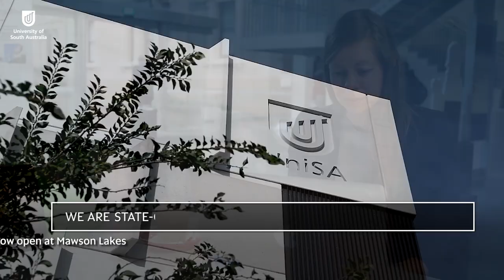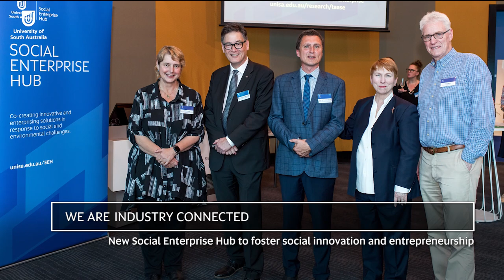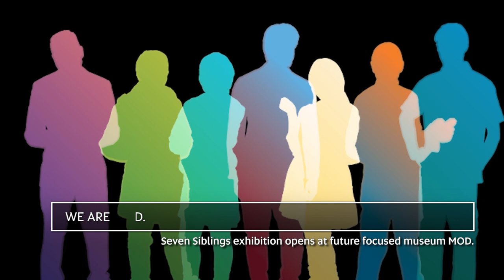UniSA - Unstoppable in 2019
News stories and achievements from the University of South Australia in 2019 (links to news stories provided in description below).

00:05 - Highlights
01:00 - Research news
01:41 – Achievements and awards
02:25 - Debating big issues
02:35 - Alumni networks
02:57 - Partnerships
03:09 - MOD.

UniSA News Highlights
• Rated #1 in Australia for research impact and engagement
2018 ARC Engagement and Impact Assessment (EI), Combined Impact – Approach to Impact and Engagement on Assessed Fields.

• #1 in SA for education degrees
2020 THE Subject Rankings

• #1 in SA for Law
2020 THE Subject Rankings

• In the top 50 young universities in the world
Ranked #26, 2019 THE Young University Rankings; Ranked #30, 2020 QS Top 50 Universities Aged Under 50

• Rated #1 in Australia for our online MBA
CEO Magazine 2019 Global MBA Rankings

• State-of-the-art
Upgraded engineering facilities open at Mawson Lakes

• #1 in SA for graduate careers
QILT Graduate Outcomes Survey 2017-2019 – Full-time Employment Indicator (Undergraduate). Public SA-founded universities only.

• Leading Australia’s smart satellite revolution
New cooperative research centre for smart satellite technologies and Analytics

• Contributing to SA’s number one export
Sa International education sector overtakes wine to become top export

• Developing a vaccine for peanut allergies
UniSA develops radically novel vaccination poised to cure the potentially life threatening condition

• Working to beat cancer
  UniSA researchers win funding to tackle breast, lung, pancreatic, brain and other cancers

• Training and supporting veterans
  UniSA takes over the reins of the Invictus Pathways Program

We are celebrating achievements
• Celebrating with more than 6000 graduates in 2019
• Honorary Doctorates awarded to:
  Dr Rosemary Bryant AO
  Adam Goodes
  Michael Hickinbotham
  Jim McDowell
  Dr Brendan Nelson AO
  Prof Fiona Stanley AC
  Natasha Stott Despoja AM
  Dr Khumi Naidoo
  Anna Meares OAM
  Gillian Hicks AM, MBE, FRS
• UniSA wins UniSport National lacrosse Division 2 championship

We are debating the big issues
• Former trade union leader Bill Kelty AC on climate change

We are industry connected
• New Social Enterprise Hub to foster social innovation and entrepreneurship
• Partnership with MIT to underpin data visualisation research

We are MOD.
• Seven Siblings exhibition opens at future focused museum MOD.
• We are helping present the Adelaide festival
Samstag Museum hosts Adelaide//International featuring Lisa Reihana: in Pursuit of Venus [infected]

We are UniSA: Australia’s University of Enterprise